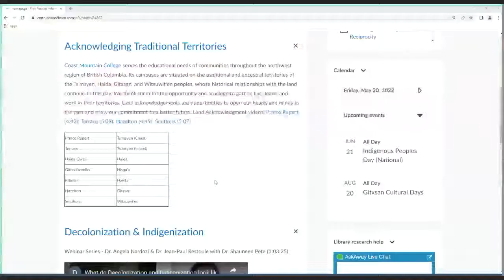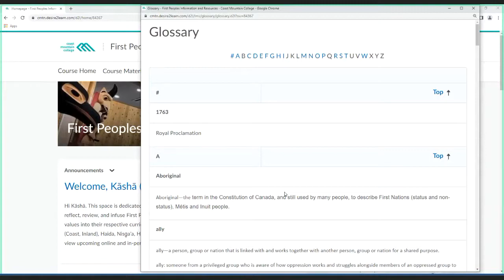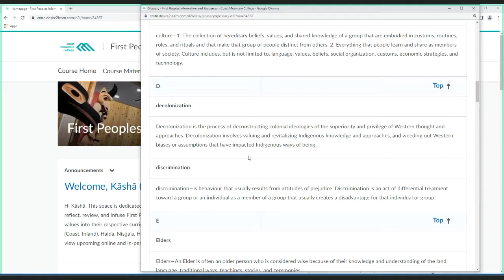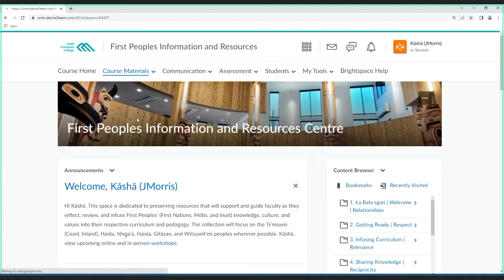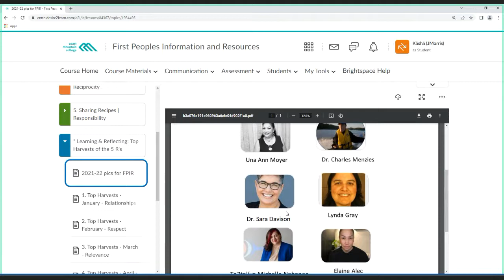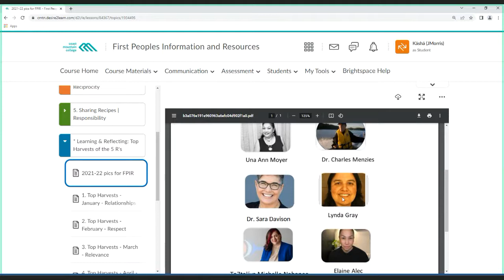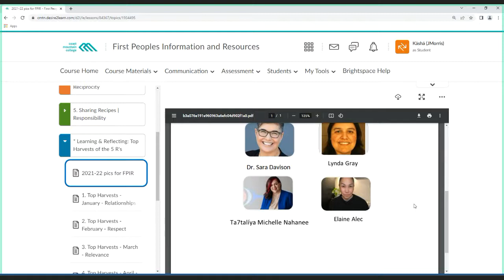Highlights from 2021-22 with ILTS- Kasha/JMorris